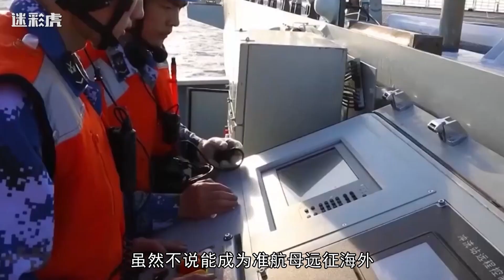央视官宣！075海南、广西双舰会合，满排8万吨携强大两栖突击部队